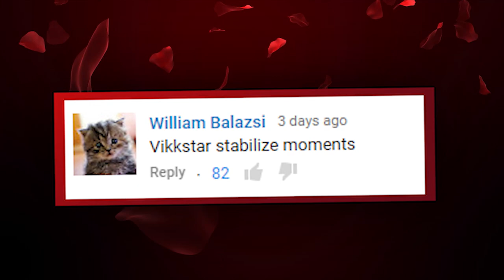VIK IS THE STABILIZE KING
A lot of you have been asking for this video so here it is! Vik has done a lot of stabilizing in his GTA lifetime so I'm thinking I could make 3 or 4 parts to this topic but let me know what you guys think of the video and if you enjoy it!

If we could smash 800 likes that would be awesome!